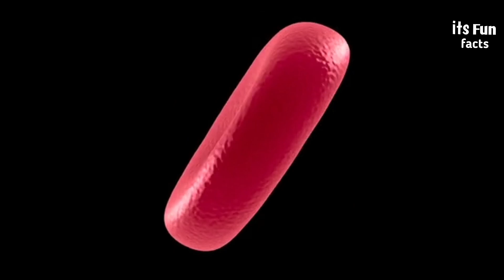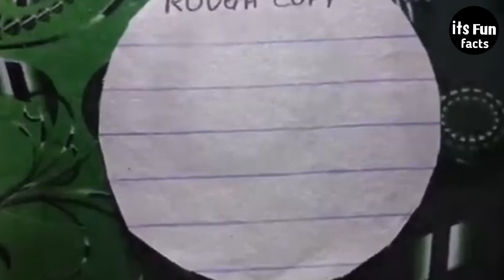चीजें जिन्हें आप सिर्फ Microscope में देख सकते हो । 😱 Things you can see under Microscope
In This Video We Provide that the 5 Things You Can See Under Microscope ,

Facts Solved

1 :_ Eyes Under Microscope

2 : Ice Under Microscope

3 : Paper Under Microscope

4 : Blood cells under Microscope

Most amezing fact
Facts
Facts in hindi
Eyes under Microscope
Fact video
Amezing fact in hindi
Paper Under Microscope
New Fact video
New random facts in hindi
Fact video in hindi
Ice Under Microscope
5 Most Random facts in hindi
Top enigematic facts in hindi
Top Random facts in hindi
fact video
Blood cells under Microscope
Blood in Microscope
new Fact 2022
Blood cells under Microscope in hindi
Blood under Microscope
Tongue Under Microscope in hindi
It's fact
it's fun fact video
what the fact
new Fact 2022
new fact video
new fact in hindi
new fact 2022 in hindi
new tranding fact 2022
eyes under Microscope
5 things you can see under Microscope
thisng you can see under Microscope

Hindi Countdown